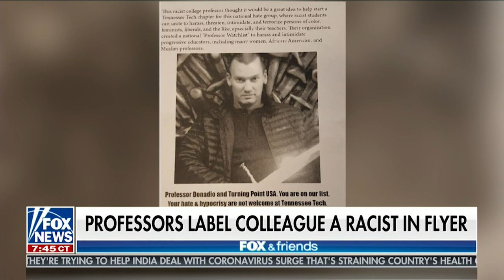Donadio & Sciolis - Fox News - 4.24.21